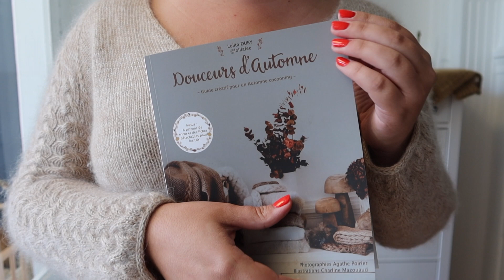Un nouveau départ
Et si on donnait un nouveau souffle à cette chaîne Youtube ?
et d'ici là
sur instagram : @lolilafee
Lolita